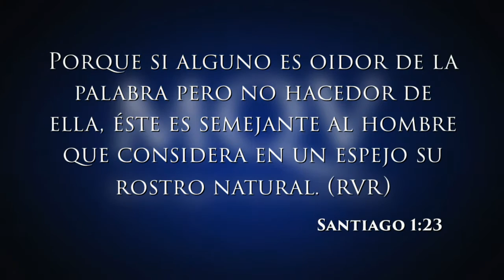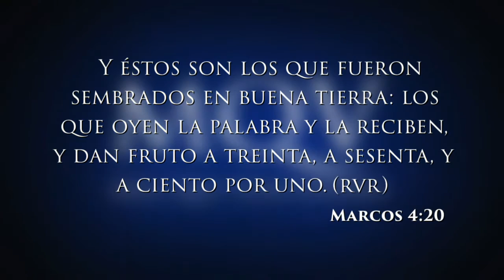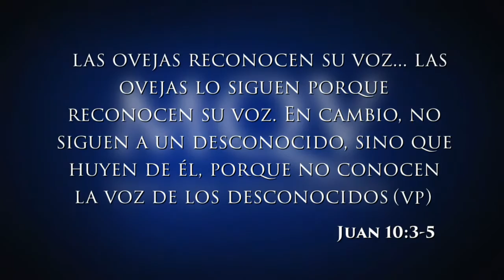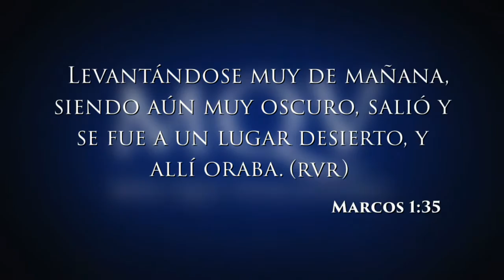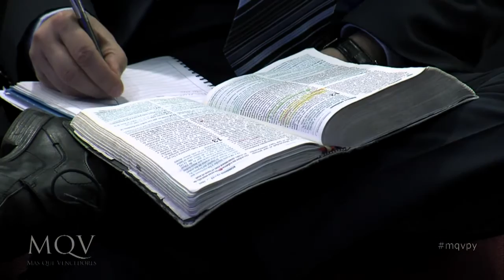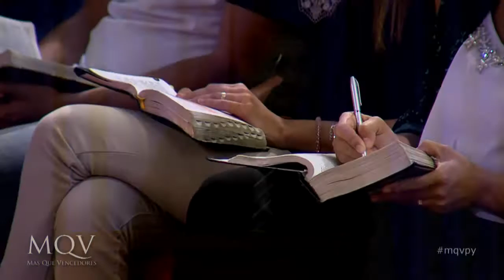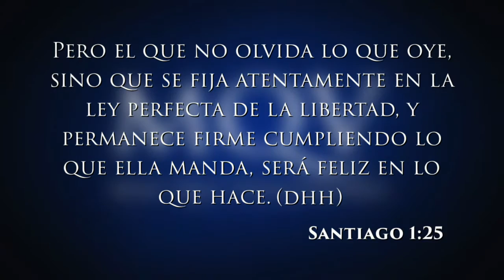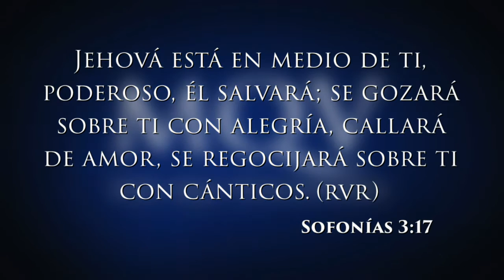TV048 Prédica del Pastor Adolfo Agüero - Escuchar su voz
(Parte de la misma fue inspirada en el libro Como Jesús de Max Lucado)